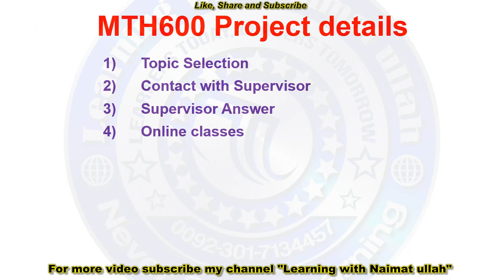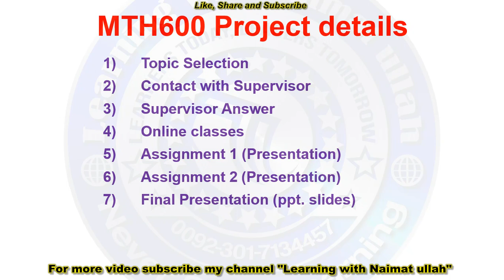MTH600 Project detail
In this video MTH600 project detail of virtual university.
This is a great channel that provides several tutoring math videos covering different topics including Basic Math lessons, calculator tips, brain teasers, fractions, decimals, algebra, functions, number sense, arithmetic, geometry and many more. you want to learn the math so this is best channel for learning the mathematics.
We provide online class of the following classes.

Join your group